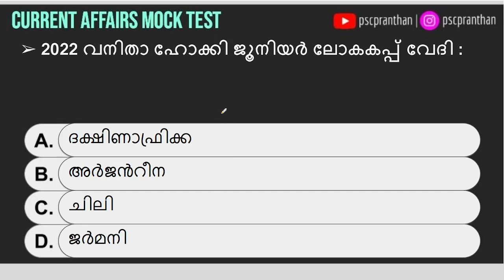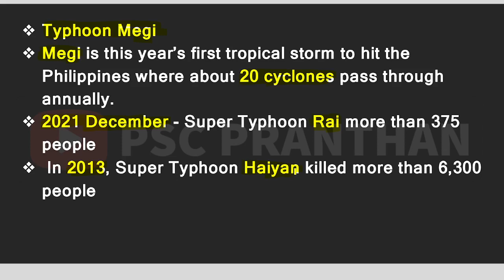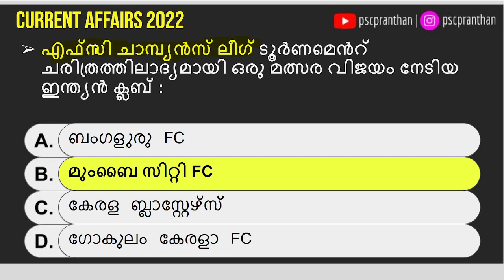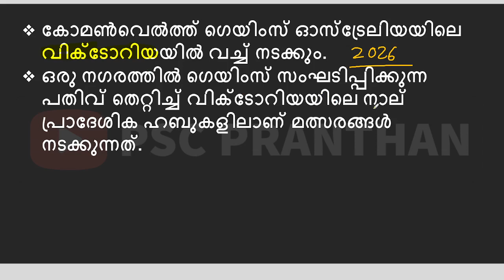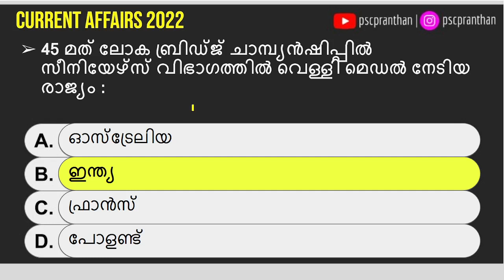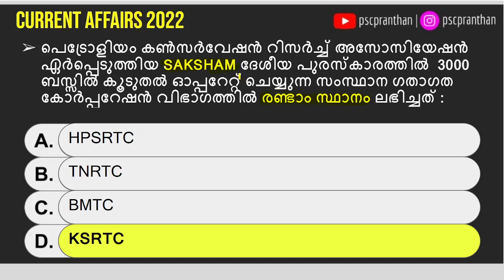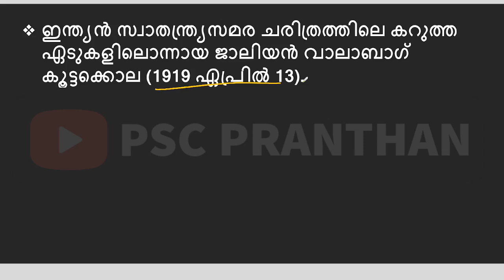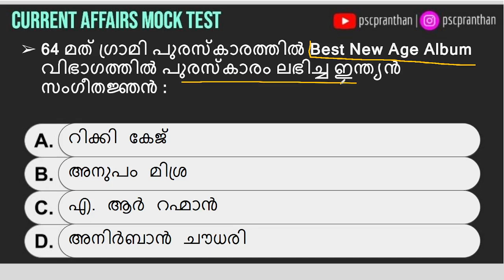2022 CURRENT AFFAIRS | APRIL 13 | 2026 കോമൺവെൽത്ത് ഗെയിംസ് വേദി | ജാലിയൻ വാലാബാഗ് ദിനം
Typhoon Megi
Pradhan Mantri Sangrahalaya
2026 കോമൺവെൽത്ത് ഗെയിംസ്  വേദി
ജാലിയൻ വാലാബാഗ് ദിനം
ലോക ബ്രിഡ്ജ് ചാമ്പ്യൻഷിപ്പ്
ചരിത്രം കുറിച്ച് മുംബൈ സിറ്റി FC
പെട്രോളിയം കൺസർവേഷൻ റിസർച്ച് അസോസിയേഷൻ ഏർപ്പെടുത്തിയ SAKSHAM ദേശീയ പുരസ്കാരം